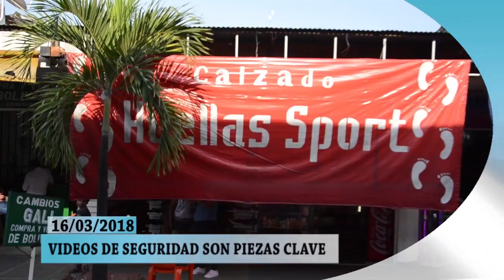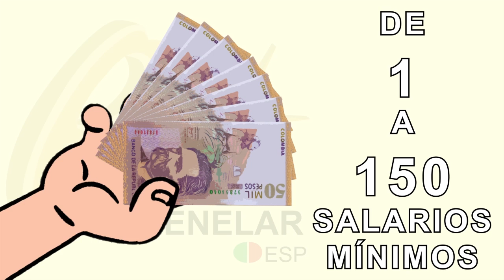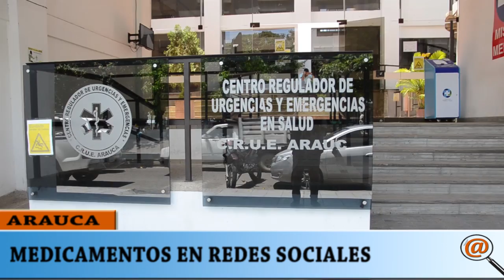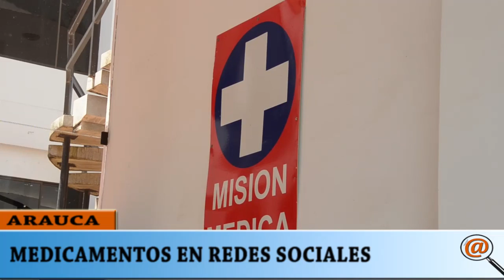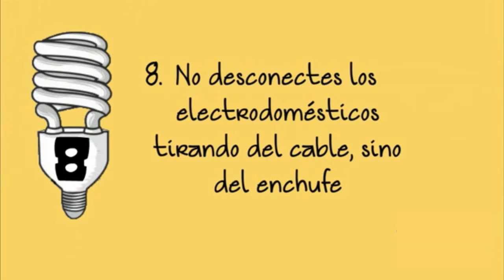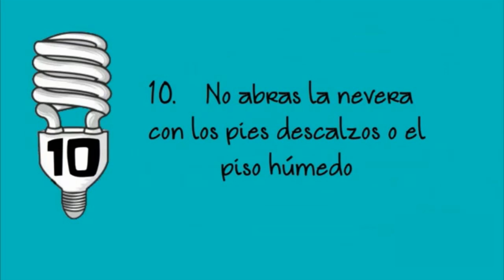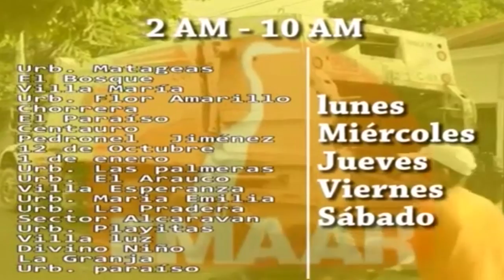NOTICIERO LA LUPA ARAUCANA 16 marzo 2018